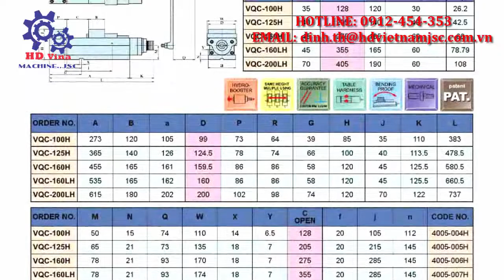Ê TÔ KẸP THỦY LỰC VHO - MR ĐỊNH 0912 454 353